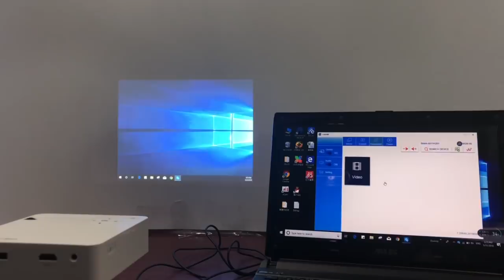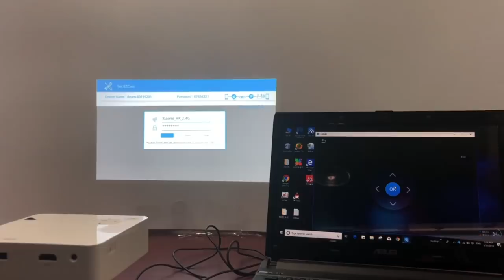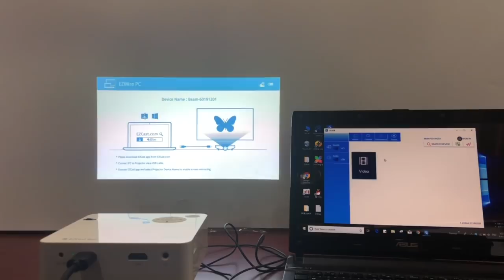Screen mirroring Windows laptop to EZCast Beam J2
Learn different ways to screen mirror your Windows laptop to EZCast Beam J2 mini projector.

The first way is to use the EZCast function to wireless screen mirror to projector. 0:11

Your Windows laptop will need to connect to EZCast Beam's Wi-Fi network, and connect the projector through EZCast app.

Then use the Mirror function to start sharing laptop screen to the projector.

Extend function can make EZCast Beam an extension of the laptop screen, so you can multitask.

Access the Settings to connect EZCast Beam to a local Wi-Fi network. 0:59

The second way is to use an HDMI cable. 1:22

Just plug in the HDMI cable to HDMI ports on laptop and projector and select the HDMI feature to make EZCast Beam your second screen.

The third way is USB tethered screen mirroring. 2:09

By using a type A male to type A male USB cable, the screen mirroring process is much more responsive with less latency.